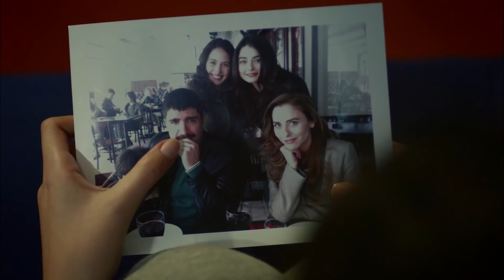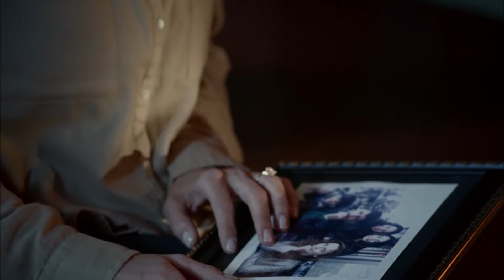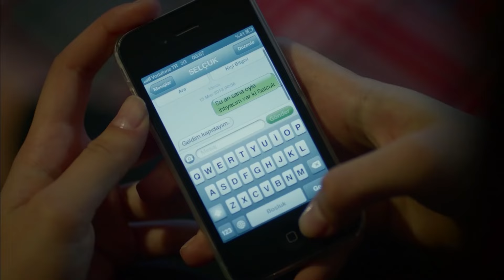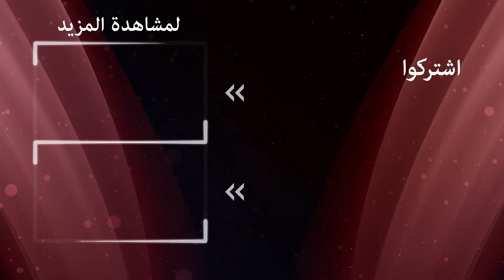انهار قلب الأطفال عند سماع خبر وفاة والدهم | الوردة السوداء الحلقة 4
بتول تخبر ابنائها بخبر وفاة والدهم | لحظة الانهيار

امرأة لم تغطي يديها أي أرض إلا تراب حديقة فيلاش، ورجل أدان هذه المرأة  لقد فعل ذلك للتغطية على كذبة. وعندما لا تتوقع ذلك، تبقى المرأة مع الحقيقة.
الآن تدعوه الحياة إلى القتال من أجل من فقدهم. تتطلب حياته الدفاع عن أبنائه والولادة من جديد في الأراضي البعيدة.

إنتاج: أفشار فيلم
المخرج: ميرت ساراشولو
المؤلفون: إلهامي جانجا أوغلو، سما إرجانكون

ممثلين:
أوسلو
أزجي أساراجلو
هلال التنبيلك
مسعود أكوستا
أوجون كابتان أوغلو
هوليا دويار
شريف سيزر
ميرت يازيتشي أوغلو
سويدا ارجين
إيتشا أيشين توران
إليدا تشويك
أردي الكاش
هجوم جون
تورهان سلجوق يرليكايا
بورك جانكات
كارابولوت الأصلي
صودا ارغينجي
أخيلية الماس
فيزان سويسري
دنيز دورمان
أوزجان دنيز